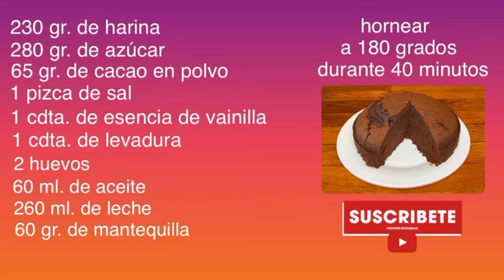Increíble BIZCOCHO DE CHOCOLATE facilísimo de preparar | bizcocho chocolate postre | TAZI OFICIAL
Hoy os traigo un delicioso bizcocho de chocolate que es una delicia. Facilísimo de preparar y ¡el resultado os encantará! Os animo a prepararlo y para cualquier duda os leo en los comentarios.

INGREDIENTES

230 gr. de Harina
280 gr. de Azúcar
65 gr. de Cacao en polvo
1 Pizca de sal
1 cdta. de Esencia de Vainilla
1 cdta. de Levadura
2 Huevos
60 ml. de Aceite
260 ml. de Leche
60 gr. de Mantequilla

¡Y en TikTok!